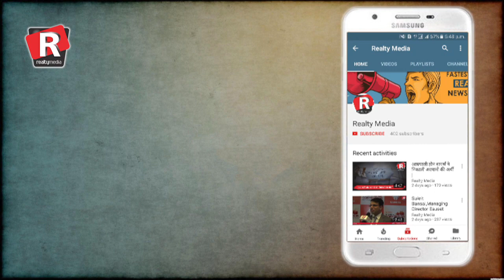Daily Superfast News| Wednesday, 22nd November, 2017